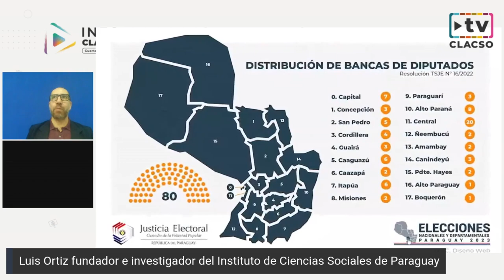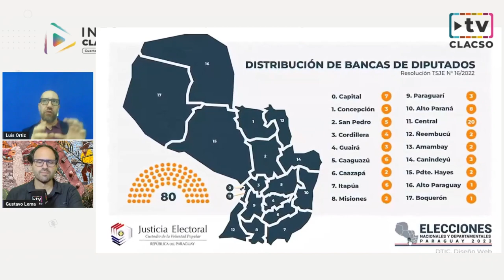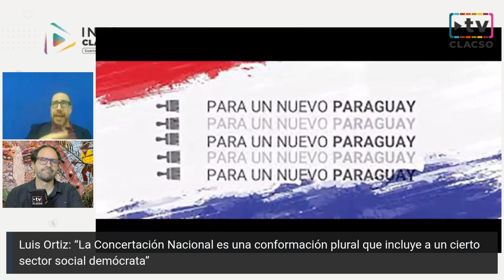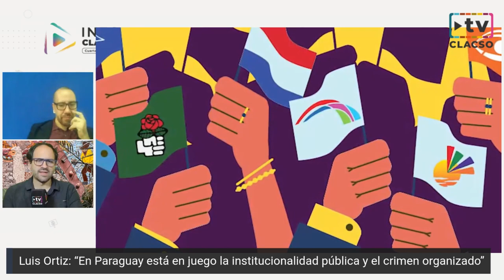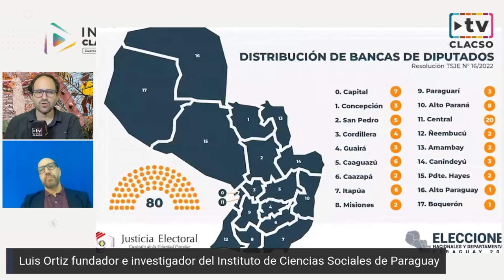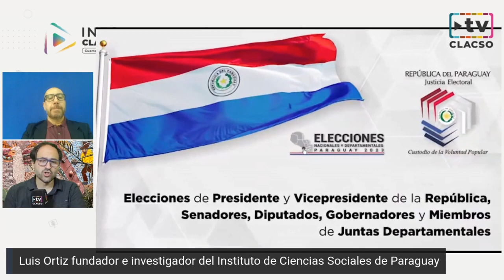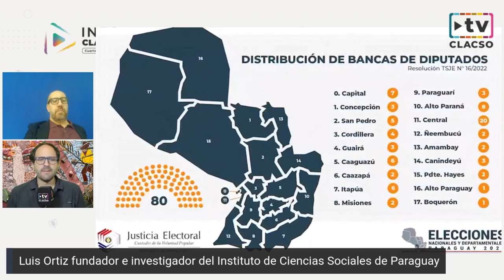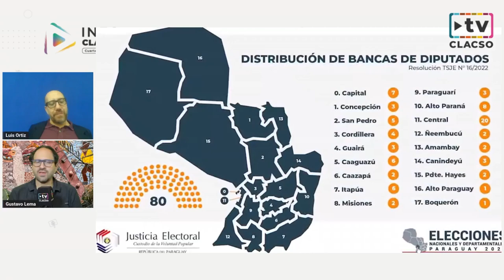Luis Ortiz: “En Paraguay queremos justicia social y mayor equidad”